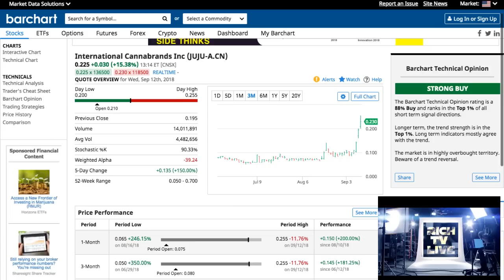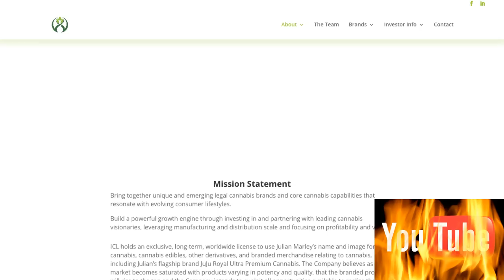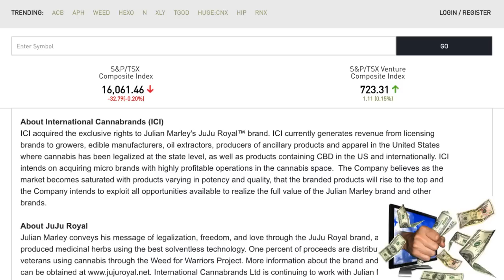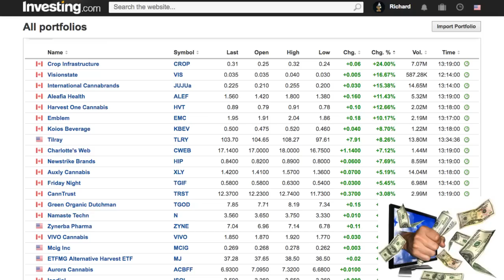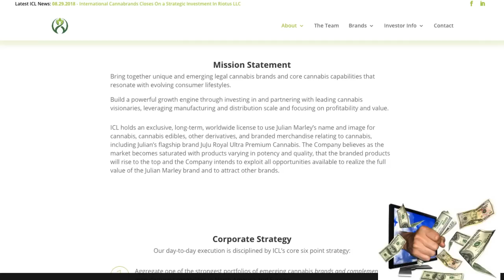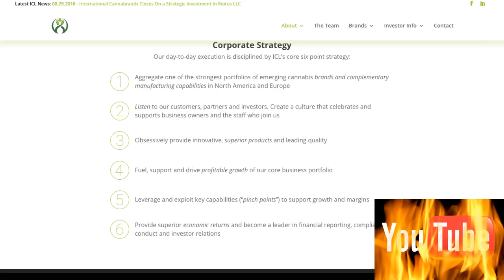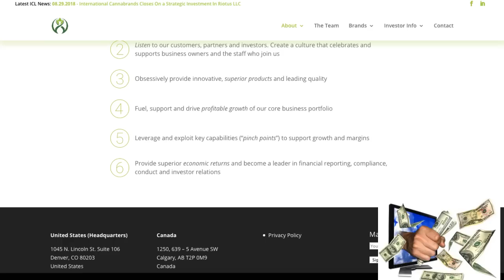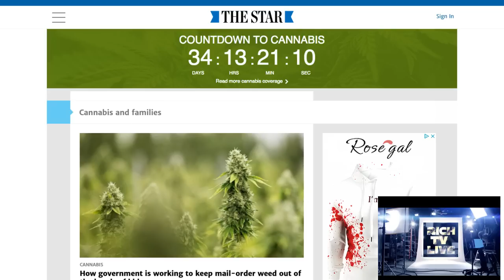International Cannabrands Inc (GEATF) (JUJU) Julian Marley's JuJu Royal™ brand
International Cannabrands Inc (OTC: GEATF)(JUJU-A.CN) - RICH TV LIVE - September 12, 2018 - Stocks to buy: International Cannabrands Inc (JUJU-A.CN) Julian Marley's JuJu Royal™ brand - This stocks is on FIRE smash the LIKE button, comment down below, and share this video if you want financial freedom $$$$$$ Let's Go Champ